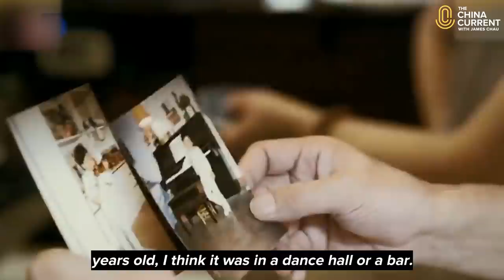Concert Pianist's Journey through China and France | Wu Muye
Chinese concert pianist Wu Muye is known to have “golden fingers.”

Born in China, Wu Muye began performing when he was just five years old. When he was fourteen, he moved to France to pursue music education. Today, Wu Muye is the only young, Chinese pianist who has ever received the Perfect Piano Performing Artist Medal by the French Ministry of Culture.

Our Host James Chau speaks with the musician about his story, bridging China and France.